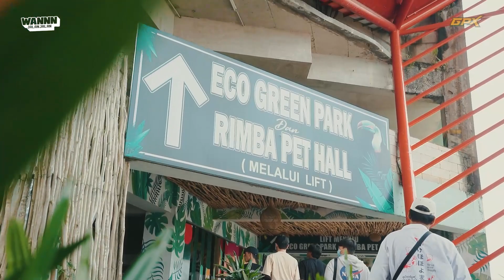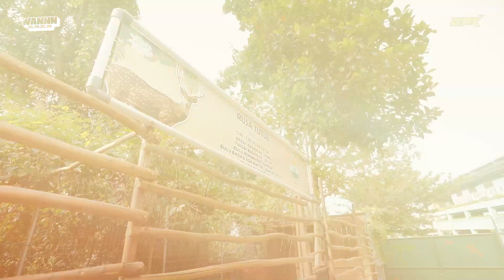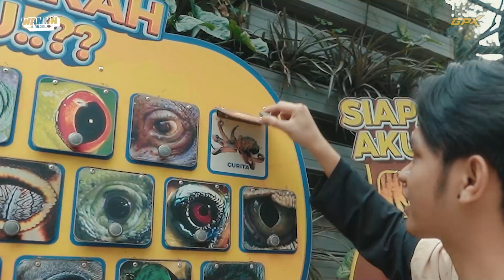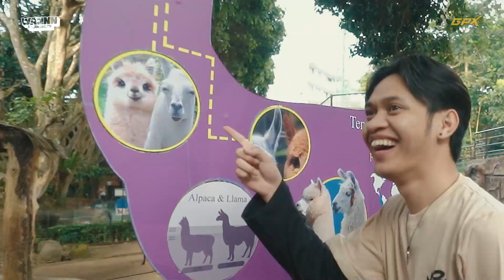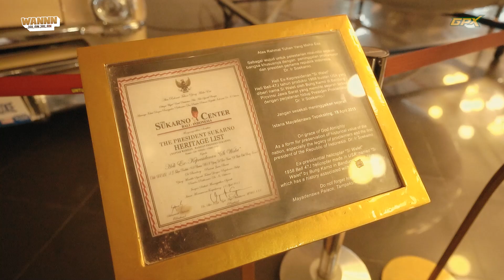SEHARIAN EXPLORE KEUNIKAN KOTA BATU | WANNN JALAN JALAN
Wannn bertemu dengan satwa-satwa unik yang ada di Jatim Park yang Wannn belum pernah lihat sebelumnya! Selain ke Jatim Park, Wannn juga mendatangi Museum Angkut untuk melihat berbagai macam kendaraan yang digunakan pada tahun 1945-an! Kalian siapa yang mau juga melihat mobil yang digunakan oleh Bung Karno pada saat memperjuangkan kemerdekaan Indonesia?🇮🇩